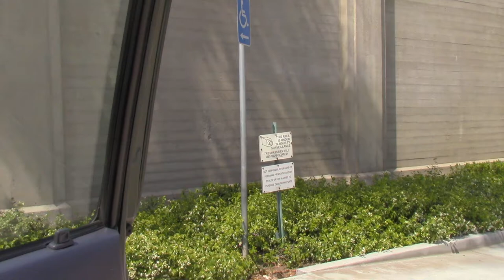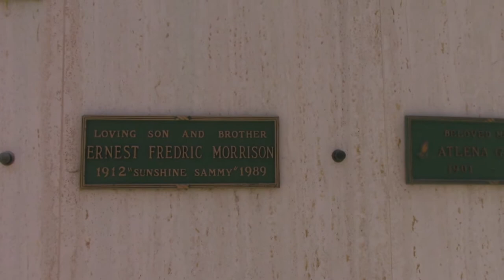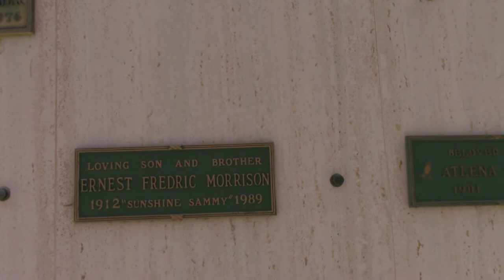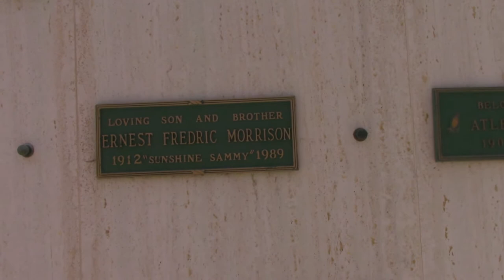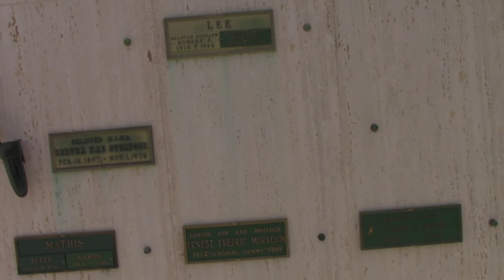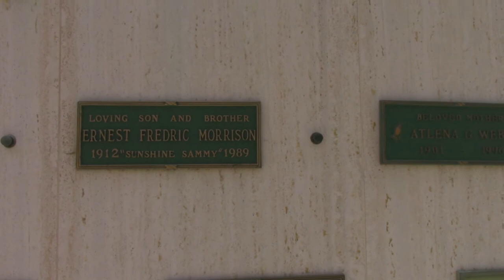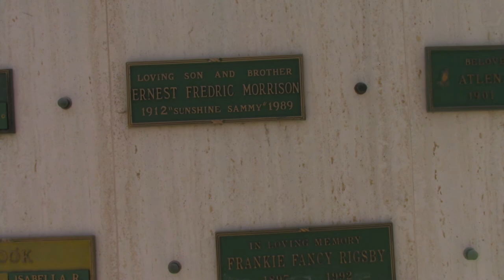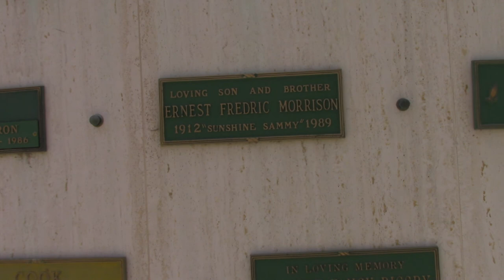The Grave Of Ernie "Sunshine Sammy" Morrison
Little Ernie started in silent films at 4 years old in 1916.  Then in 1921 he was the first child recruited for "THE OUR GANG" series of films which were made throughout the 20's, 30's and 40's.  Ernie starred in 28 "Our Gang" shorts.  He left the series in 1924 to perform in Vaudeville.  "Sunshine Sammy" as he was sometimes billed, WAS THE FIRST AMERICAN BLACK EVER SIGNED TO A LONG-TERM MOVIE CONTRACT!!!...  But one would never know about that HISTORICAL FACT, seeing how FORGOTTEN old Ernie has become!...  What a shame!!!...  Ernie also was the character "SCRUNO" in the long running film series "THE EAST SIDE KIDS.  HIS LAST FILM WAS IN1944!...  28 Years long; and not even a bronze statue anywhere of him; if for JUST BEING THE FIRST BLACK SIGNED TO A FILM CONTRACT!!! His Final resting place is in Inglewood, CA at Inglewood Cemetery at 720 E. Florence Blvd.  If One should love to go pay One's respects to this HERO of Early Film History, just simply enter at the North entrance, then go left at first Drive, then past the offices on the left is a wall with green plaques.  This area is called "THE CAPISTRANO GARDENS".  His plaque is on the North side of the first wall to One's left...